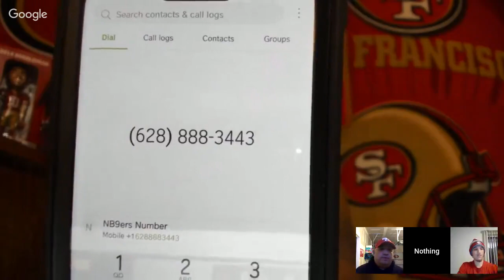NB9ers Mailbag Q&A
Mike Tony and Anthony tackle a few questions concerning the 49ers' fan base.

Thank you to all those who contributed to the questions!